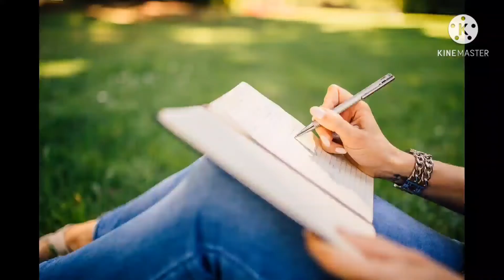Shakti Ke 48 Niyam Behes Se Nhi Balki Apne Kamo Se jeetein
Hy Guys yeh video iss bare mien hai koi koi vyakti hote hai behs se apne kaam manwa  lete hai jo thodi der ke liye khusi deti hai isse accha hai kaam se apne aap ko proof karein

ThiS Video makE for 💯 Motivational purpose

Book lovers